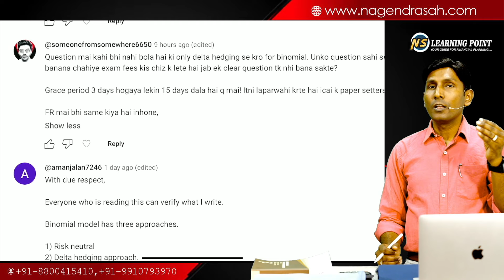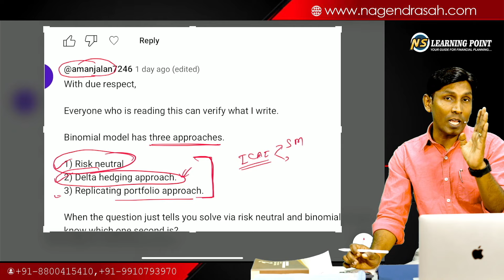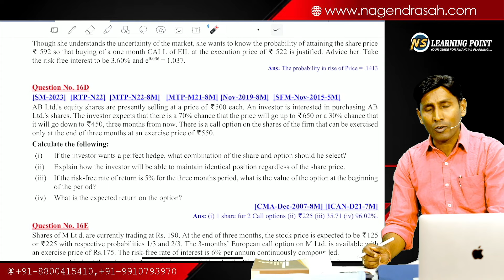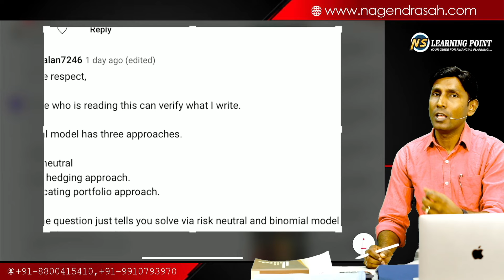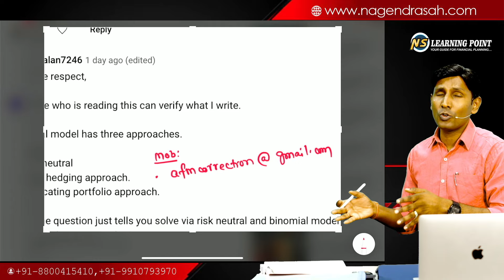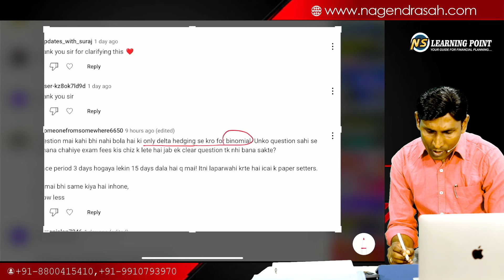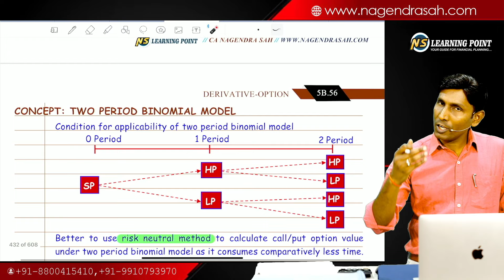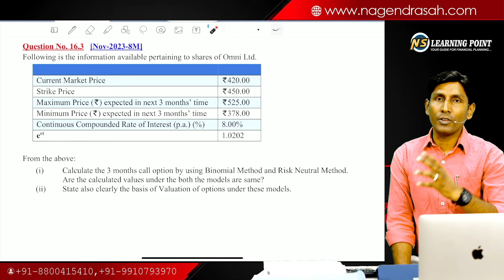Binomial Model के कितने method ? Option Valuation || CA / CMA Final || CAP-III || CA Nagendra Sah